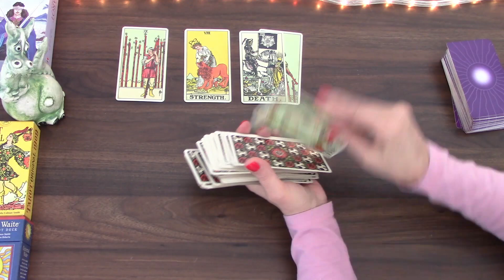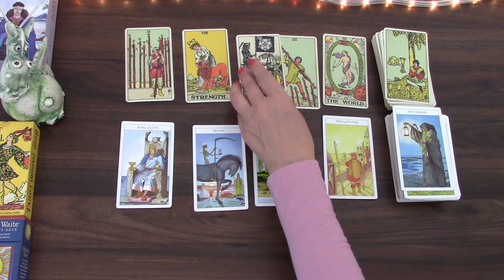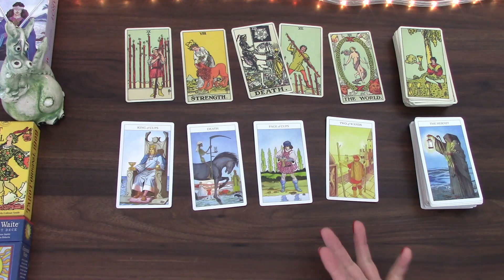GEMINI COMPLETE WHAT YOU MUST AND GO | SINGLES ONLY | AUG 2022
Welcome! Here is your monthly love tarot cards reading by M, for single Gemini people. I have been reading about and working with tarot cards for the better part of 20 years and I hope I can give you some insight into the following month! My monthly general and love tarot cards readings is available for August 2022.